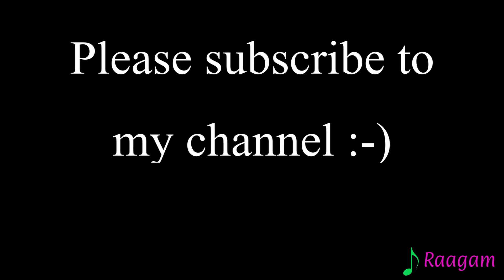Eeran Kaatin Eenam Pole | Female Raw Cover | Shreya Ghoshal | Dulquer Salmaan | Nazriya Nazeem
Vocals: Shreya Ghoshal
Lyrics: B.K.Harinarayanan

Eeran kaatin eenam pole
Thora manjin thooval pole
Novum nenjin ra koottil
Va va melle melle
Ee mazha janalinazhiyil pozhiyum
Madhura thaalam
Nilaa manam ozhuki vidarum
Aruna malaraay njan
Kayaal paadaam
Priyaa kaathorkkaam
Varoo... melle melle melle
Ishalini thalilezhuthumi
Pranayamalayum mozhikalil
Manassin kolussu pidayave
Kanavilinyum ariyu nee
Manimukilin maravil oliyum
Mizhiyil aaro neelima pol
Kali chiri than chirakil
Pathiye thazhukave swaramaay
Kayaal paadaam
Priyaa kaathorkkaam
Nanavu pozhiyum pulariyil
Ilakal chitharum vazhikalil
Veyilin manikal alassamaay
Thanuvil punarum pulakamaay
Nirashalabha maayente arikil
Vannenne nukaroo thennalaay
Oru ninavin kuliril tharalamozhuki
Njaan nadhiyaay
Kayaal paadaam
Priyaa kaathorkkaan
Varoo... melle melle
Madhura thaalam
Aruna malaraay njan
Kayaal paadaam
Priyaa kaathorkkaam
Eeran kaatin... mmm
Mmm... melle melle